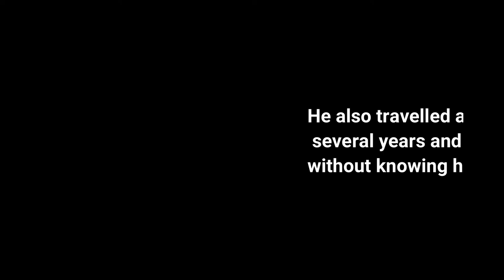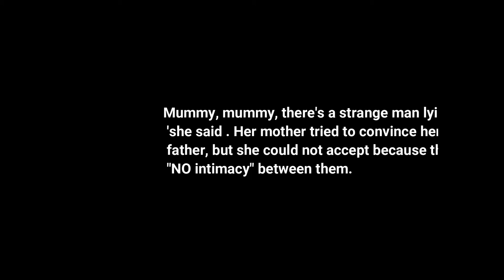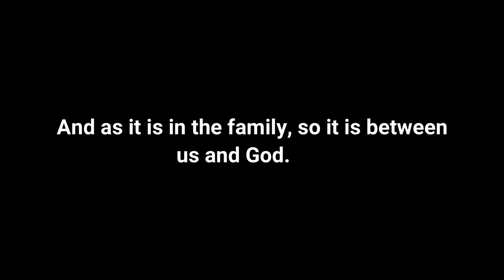For You 3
Intimacy